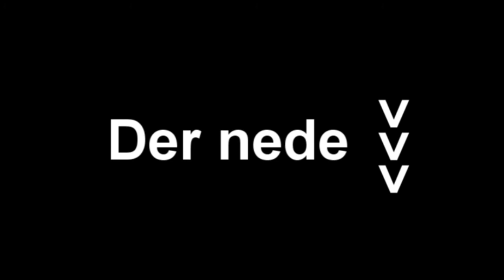Games DK søger spil anmeldere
Hvis du har lyst og tid søger jeg nu en eller to nye anmeldere :-)

Links og email

Regler og forklaring

1. Ingen kopier af andre anmeldelser
2. Intet spam
3. Man må gerne lave flere end en anmeldelse på samme mail
4. Man skal skrive sit fulde navn
5. Man skal skrive alder
6. Man skal skrive sin email
7. Man skal skrive (hvis man har) sin Skype eller MSN

For at kunne komme med i Games DK som anmelder skal du sende en mail med en anmeldelse til min email

Det er frivilligt og man får ingen penge ud af det så tag det som en hobby og brug ikke for meget tid på det :-) Men hvis siden bliver meget mere kendt på grund af dine anmeldelser laver jeg måske en shop eller et donérings system så der faktisk kommer nogen penge ud af det :-)